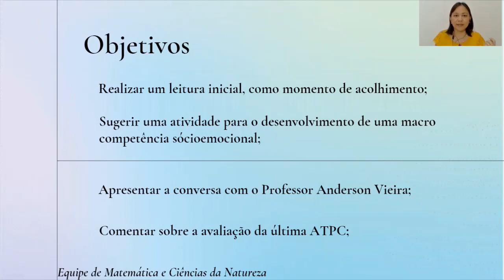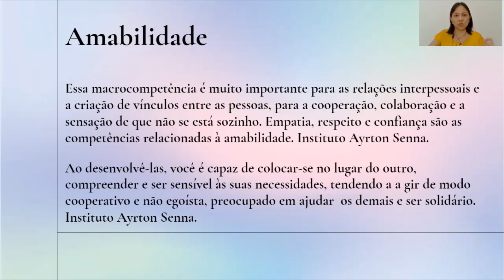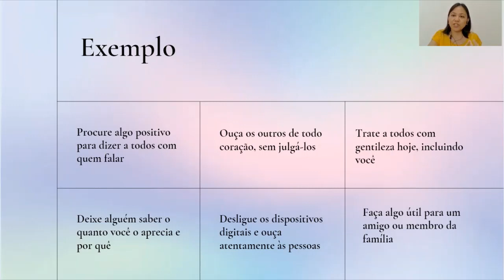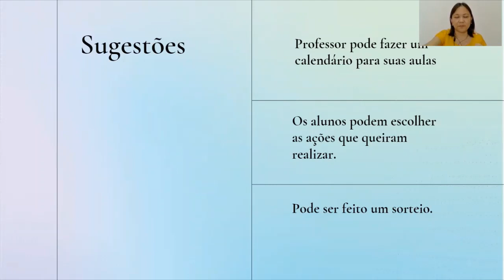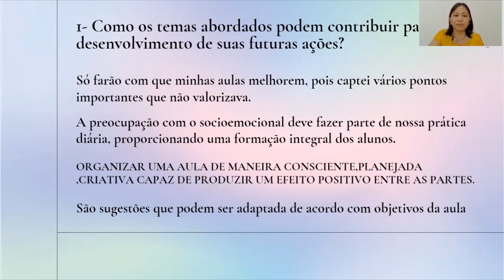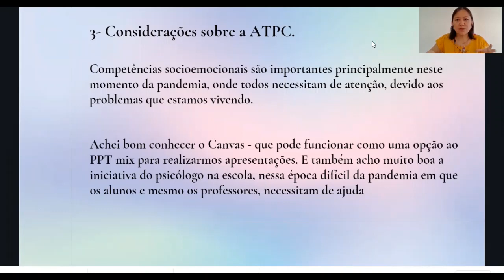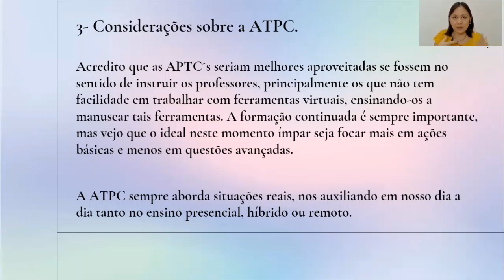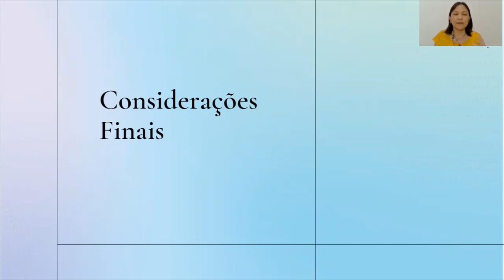ATPC de Matemática e Ciências da Natureza - Aprendizagem e Tecnologia